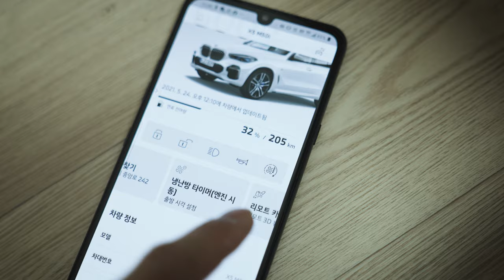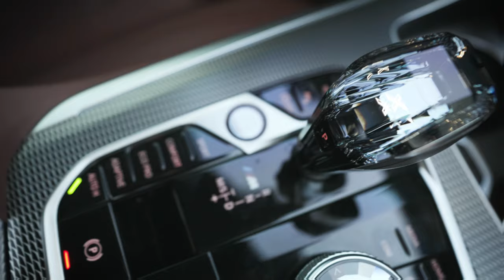M의 양면성을 모두 고성능 SUV BMW X5 M50i 옵션과 편의성은 덤, 여행을 다녀오다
가족 여행겸 모처럼 동해, 삼척을 다녀오면서 넉넉한 SUV가 그리워 평소 관심을 두고 있던 BMW X5를 타보게 되었습니다.

원래는 X5 30d 정도의 디젤을 눈여겨 보고 있었는데 좋은 기회로 고성능 모델인 M50i를 타게 되었는데요. X5M에 가까운 파워에 에어서스펜선을 적용 좀 더 편안한 가족 느낌의 차로 탈 수도 있었지만 그럼에도 에코 모드에서도 으르렁 힘을 주체 못하는 모습도 보여 그 양면성을 모두 갖춘 벨런스의 차가 아닌가 싶었습니다. 그리고 최고 사양급의 옵션도 잘 느껴 보았네요.

00:00 Start!
00:05 Laser Light
00:24 소프트 클로징
01:13 22인치 더블 스포크 742M 경합금 휠, 275/315 광폭 타이어, M Sport 브레이크
01:20 전동식 상하 스플릿 테일 게이트, 컴포트 엑세스 시스템
01:53 2열 롤러 선블라인드
02:00 파노라마 글라스 루프 스카이 라운지
02:19 어댑티브 에어 서스펜션, 글라스 인테리어 기어노브(only M)
02:22 메리노 가죽(M50i)
02:29 리버싱 어시스턴트
02:39 원격 시동 냉난방
02:59 Bowers&Wilkins 오디오(Only M50i)
03:10 전동식 러기지 커튼

* 콘텐츠를 위한 BMW 도이치모터스 수원 오토월드의 지원 감사합니다.